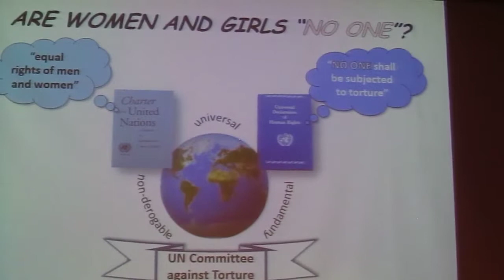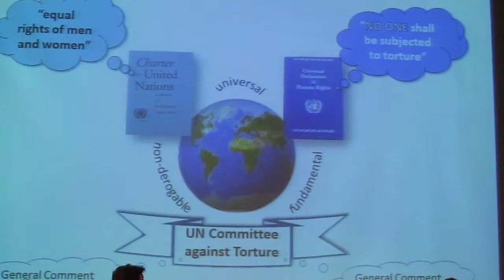IFUW Triennial Plenary Session 2013 - United Nations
Jeanne Sarson from the Canadian Federation of University Women (CFUW) speaking about a case study: Are Women and Girls "No One"? - non-State torture and the United Nations Committee against Torture. This is amateur video so please excuse some blurry bits!